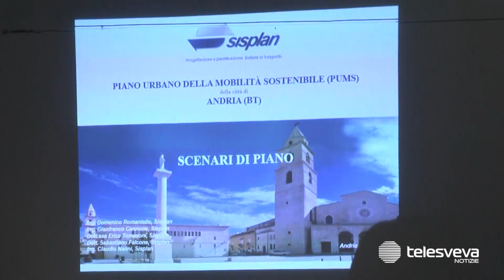Tra dispettoni e dispettucci, spuntano crepe nella maggioranza di centrosinistra ad Andria